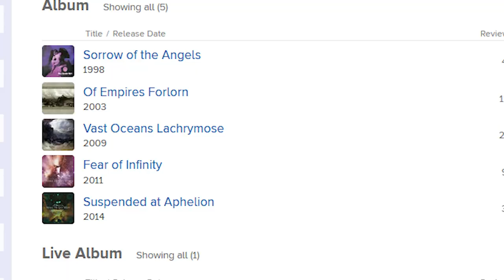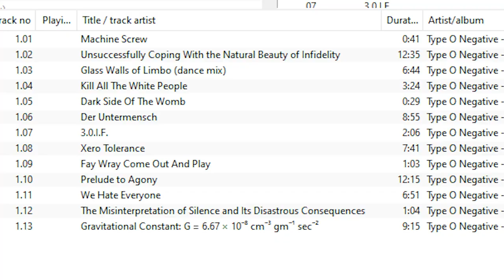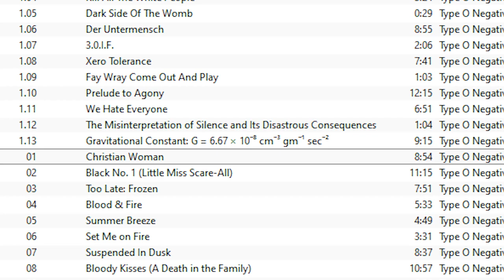How Bloody Kisses Changed a Whole Genre of Metal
Digipak tracklist better, sorry but facts are facts.